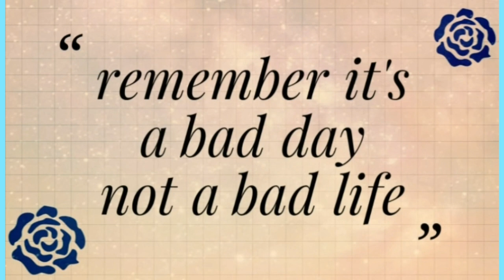Rye Beaumont - almost is never enough cover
lane: andy🌵
cheat lane: sonny☀️

app I use: youcut